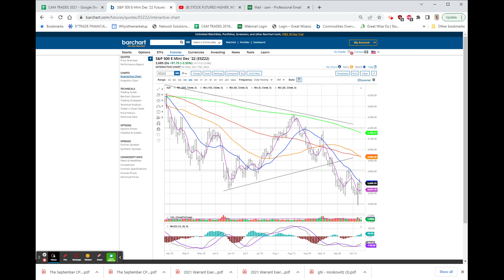STOCKS RALLY AGAIN, BAC BEATS BIG, BP TO BUY LFG, RBLX +20% ON METRICS!!: Oct 17, 2022 5:55 PM